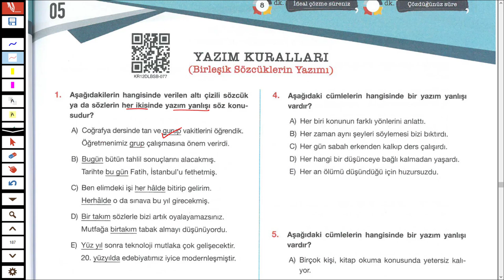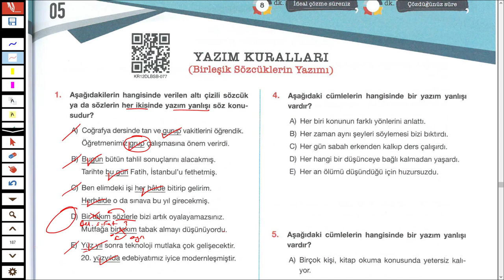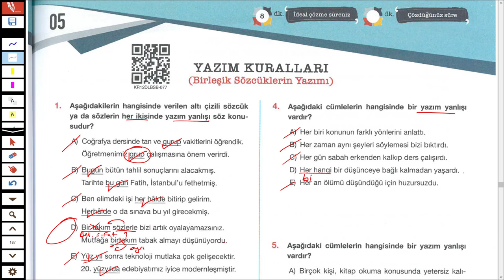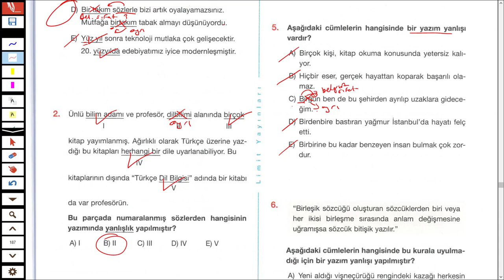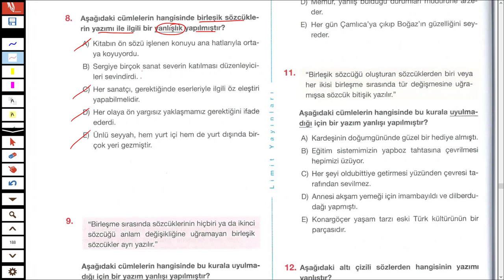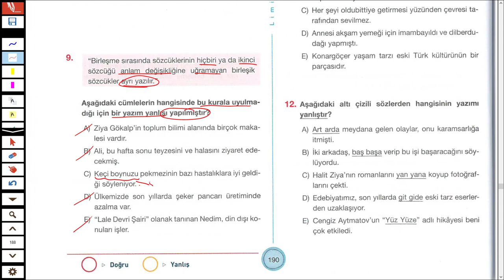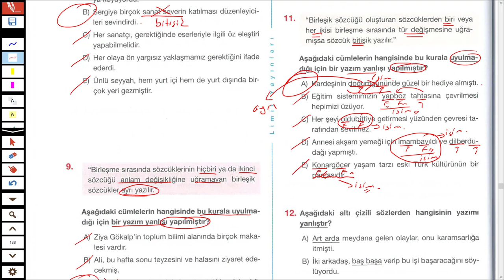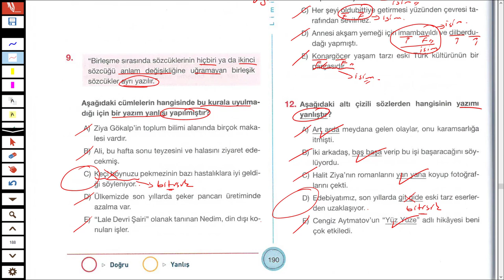LİMİT YAYINLARI - LİMİT KRONOMETRE DİL BİLGİSİ SB - YAZIM KURALLARI TEST 05